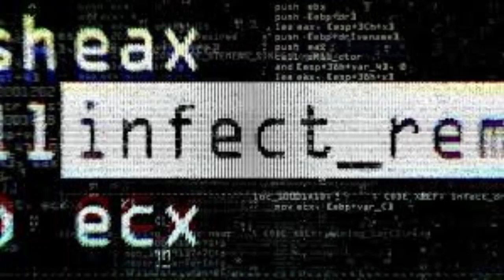Old School Boom Bap x Type Beat [2023] - Malicious Code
HipHop/BoomBap beat/instrumental